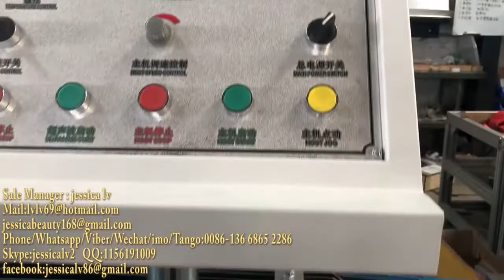hair cover/hat production line